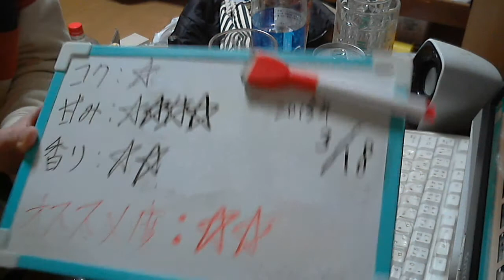酒好きな新潟人の飲酒動画 part855 りんごのほっぺ チューハイ 【第３のビール】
甘み：★★★★
香り：★★
気軽にLINEで友達になろう！LINE⇒ twitterやってます。